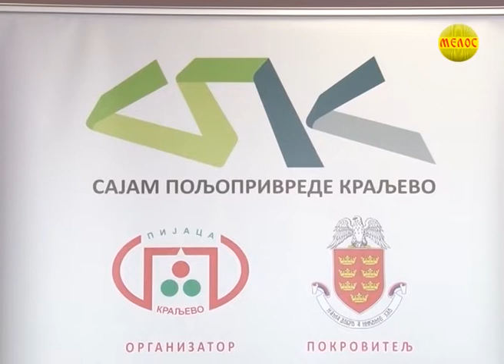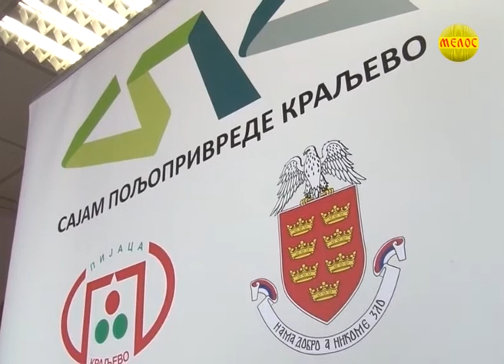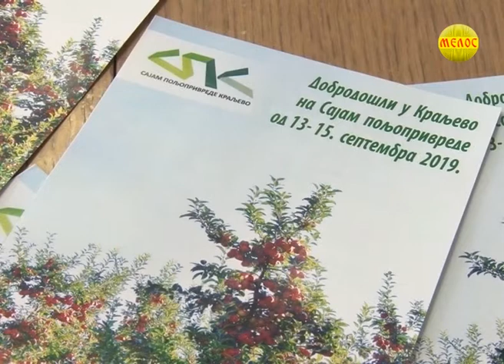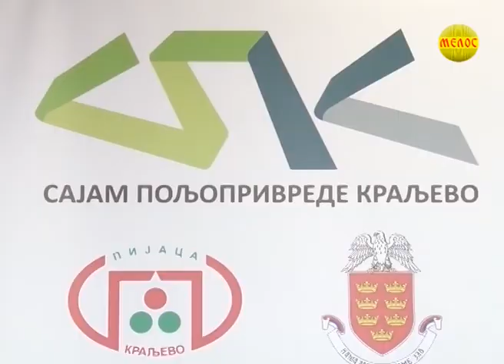KRALJEVACKA Hronika 05 09 2019